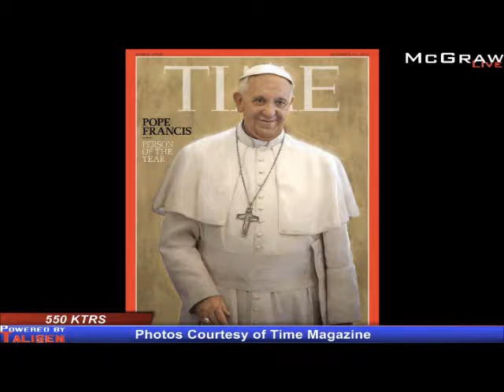Time's Person of the Year is...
Watch Time Magazine's Person of the Year announcements